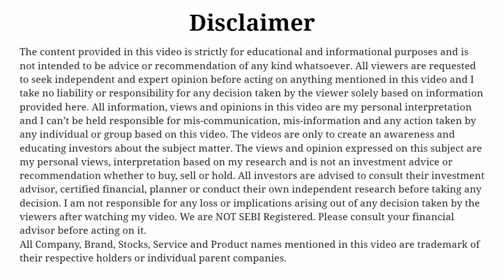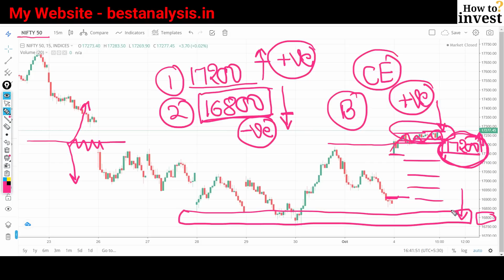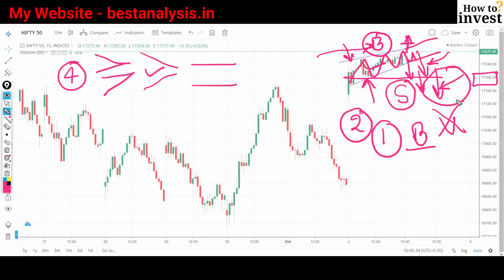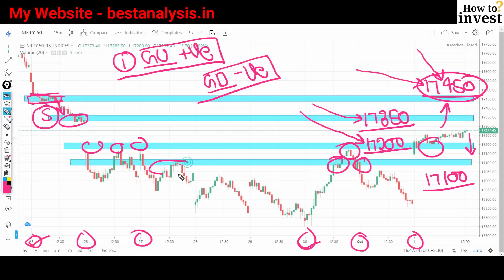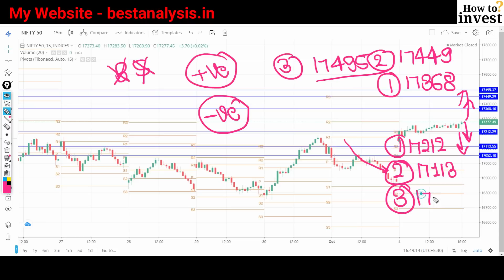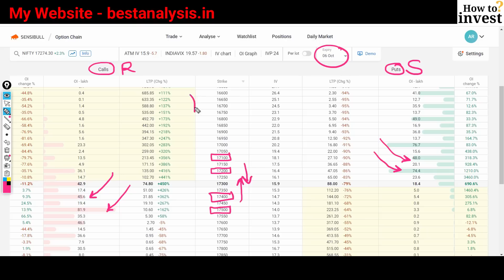Nifty Prediction for Tomorrow 6 October 2022